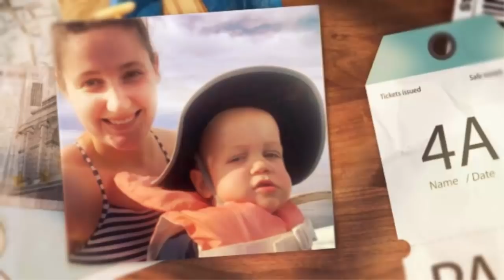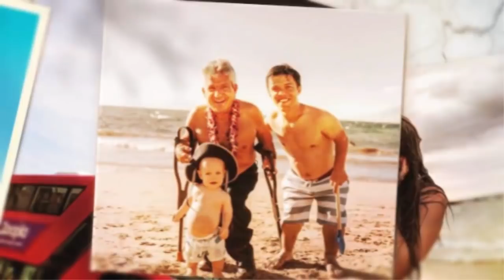DEFENDED BY MATT ROLOFF!!! Tori Roloff MOM-SHAMED Over Jackson's Safety!!! SEE VIDEO!!!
Matt Roloff let fans know that his grandson Jackson was indeed wearing a life jacket while going on an outrigger canoe in Maui. The Little People, Big World star set the record straight after facing backlash for a photo he posted with his loved ones on Instagram.

“Hey everyone that sent me messages of concern, of course Jackson wore a life jacket while out on the water, do you think we’re crazy??” Matt captioned the snap of Jackson clad in his flotation device. Tori Roloff also joked about the silly speculation while sharing her thoughts in the comment section. “He’s like, ’come on guys. My family’s got my back,'” she wrote.

Several fans were rushing to Tori’s defense, noting how people will look for a reason to mommy-shame. “People need to relax and stop passing judgement. Jackson is loved and protected, move on,” one chimed in.

Fans were thrilled to discover that Matt and his girlfriend Caryn Chandler would be joining Zach, Tori, and Jackson in Hawaii. Matt recently shared a photo with his one-year-old grandson, where they are enjoying the gorgeous views from the beach.

“Such an amazing day with Jackson and caryn chandler. Zach and tori roloff explored the road to Hana while we got the best end of the deal. A full day with the little fella,” the LPBW star captioned the breathtaking snap. Matt, Caryn, and Jackson were all smiles while posing for another pic at the Four Seasons Hotel.

Only one week ago, Matt shared a photo with his sleeping girlfriend, and Caryn had the funniest reaction. “Oh my,” she commented. “Is that what I look like sleeping? Thank goodness I’m not drooling, be prepared cuz I just might get you back!” Matt and Caryn confirmed their relationship in March 2017 and they’re still going strong.